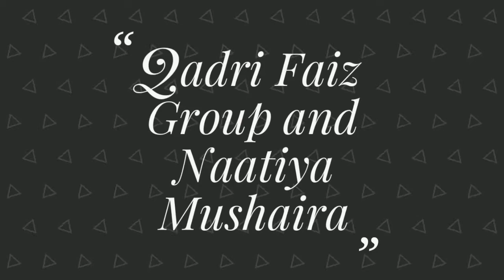MAKDOOM Sahab - NAAT, Naatiya Mushaira, Chamrahiya, Zaidpur, Barabanki 2019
Anjumane Shababe Millate Islamiya Presents
Qadri Faiz Group And Naatiya Mushaira,
Chamrahiya, Zaidpur, Barabanki

Janab Taj Warsi Siddiqui Sahab Sadar E Jalsa

Abu Hurera Ansari
Absar Ansari
Altaf Khan
Mohd Moin Ansari
Irshad Khan
Imran Ansari
Mohd Azam Ansari
Mohd Naseem Rayeen
Mohd Haseeb (Chunna)
Waliurrehman Ansari
Rafiq Sound Services